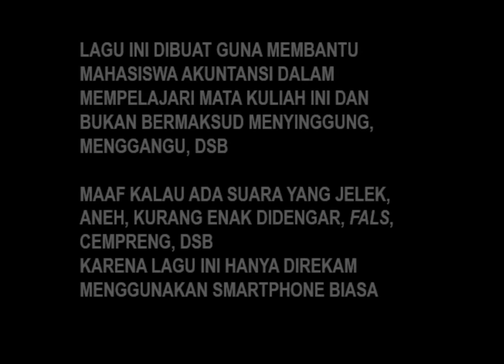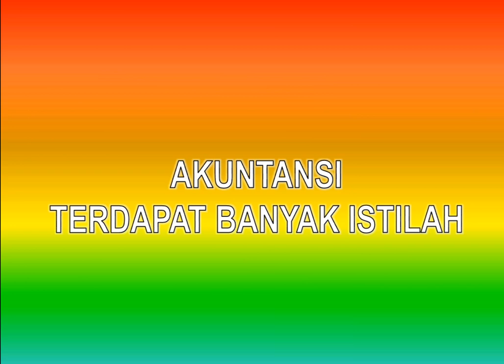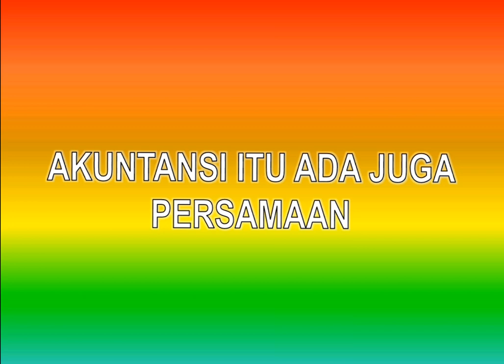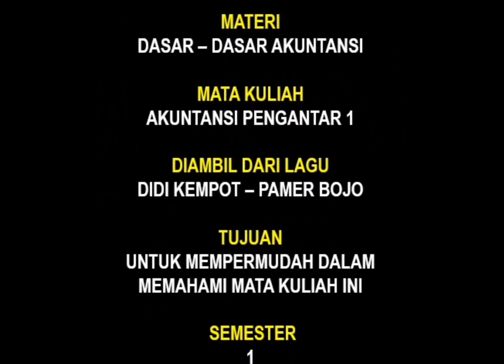LAGU MATA KULIAH JURUSAN AKUNTANSI [AKUNTANSI PENGANTAR 1] SEMESTER 1 [DIDI KEMPOT - PAMER BOJO]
Hai, sebelumnya disini saya mau ngucapin selamat datang bagi mahasiswa baru jurusan AKUNTANSI/MANAJEMEN angkatan 2020 ya
Jadi sebelum anda memulai perkuliahan di semester awal ini ada baiknya jika anda memahami Dasar - dasar akuntansi terlebih dahulu ya, karena lagu ini berisikan ttg Dasar - dasar akuntansi
Dasar - dasar akuntansi itu apa sih?
Aset, Biaya, Prive, Dividen (ABPD) = Debit bila bertambah, kredit bila berkurang
Pendapatan, Utang, Modal (PUM) = Kredit bila bertambah, Debit bila berkurang
Persamaan Dasar Akuntansi
Aset = Utang + Modal + Pendapatan - Biaya - Prive/Dividen
Pokoknya yg menambah itu di kredit dan yg mengurangi di debit